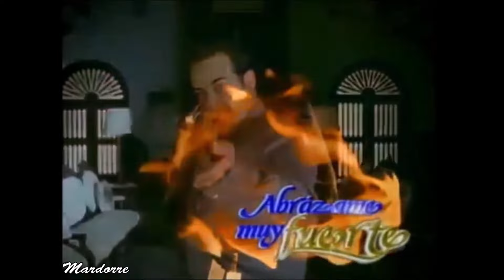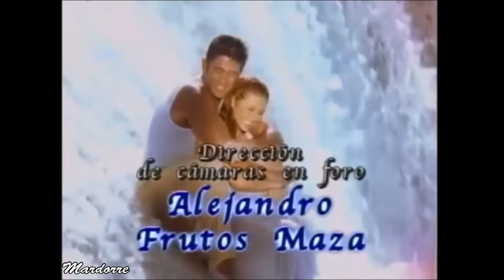ABRÁZAME MUY FUERTE -- EPISODIO 374 (capitulo 125) con Fernando Colunga y Aracely Arámbula